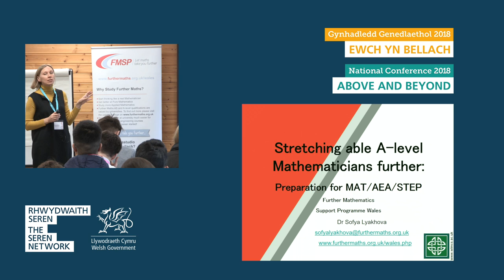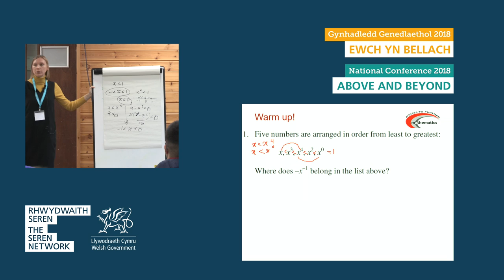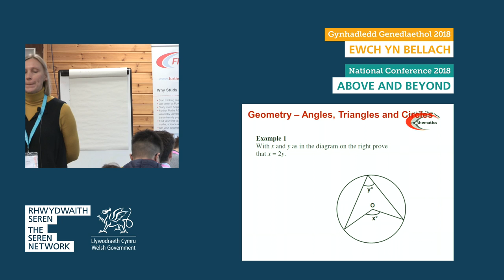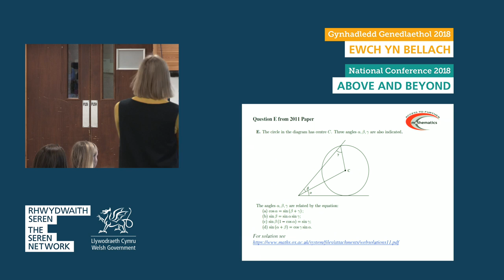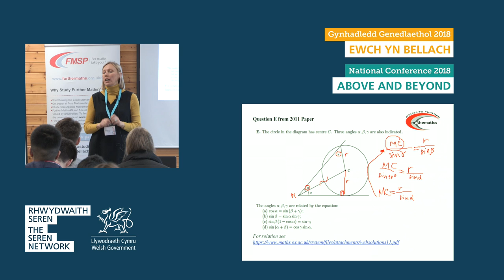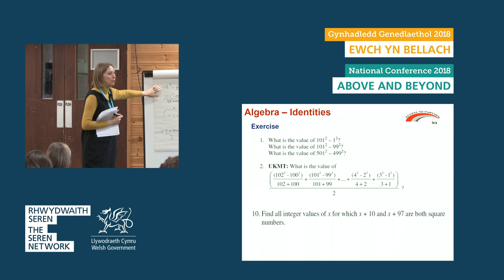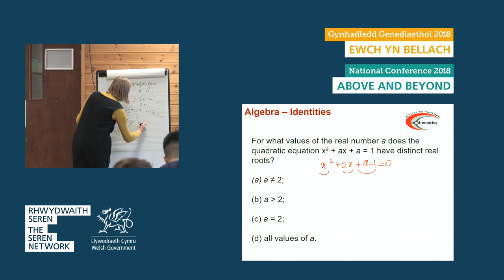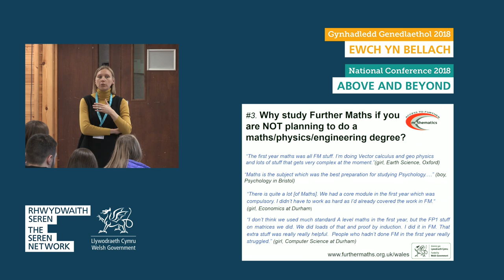Mathemateg a Mathemateg Bellach / Maths & Further Maths